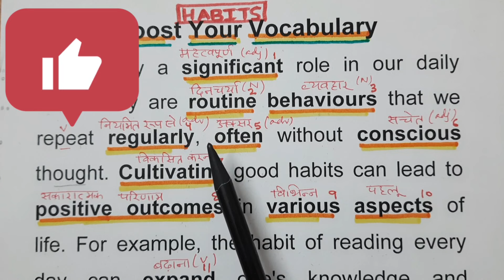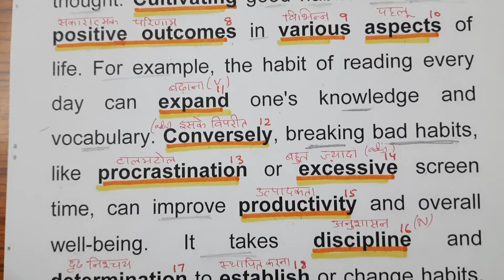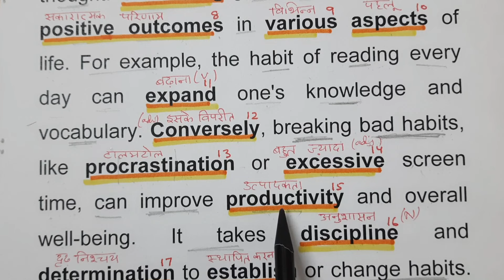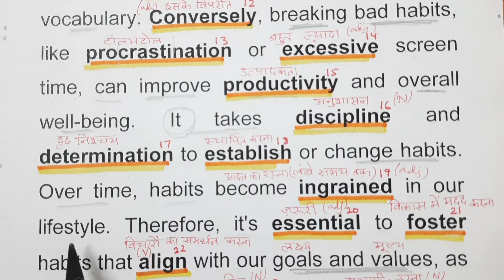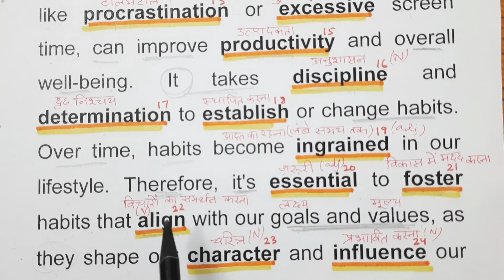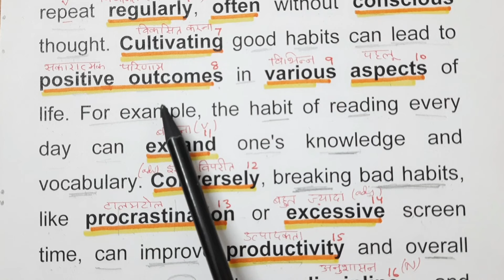Importance of Good Habits |अंग्रेजी पढ़ना कैसे सीखे | english padhna kaise sikhe | Paragraph Reading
Importance of Good Habits- Paragraph | Learn English Vocabulary | How to speak in English from zero  | Zero से इंग्लिश बोलना कैसे सीखे | zero se english padhna kaise sikhe | अंग्रेजी पढ़ना कैसे सीखे | Book Reading |  Importance Of Reading Books | Paragraph Writing | शुरुआत se English sikhein | Inspirational Quotes | Boost Your Vocabulary

शुरुआत अंग्रेजी पढ़ना कैसे सीखे / अंग्रेजी पढ़ना कैसे सीखे / English padhna kaise sikhe
English practice,
daily English,
Importance of Good Habits

YOUR QUERIES -

speaking english
english daily use
english
 english speaking
english connection
how to speak english
speak english
how to speak english fluently
learn english
speak english

1.Tripod -🎈 DIGITEK® (DTR 260 GT) Gorilla Tripod
 2.Tripod -🎈 Amazon Basics 60-Inch Lightweight Tripod with Bag
3. 🎈 BROLAVIYA  Gooseneck Flexible for Both Mobiles and Tablets